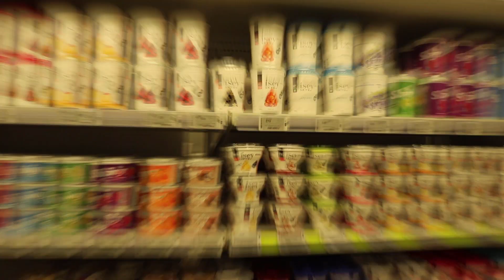Island Vlog Nr.1 | Reykjavik Flavour